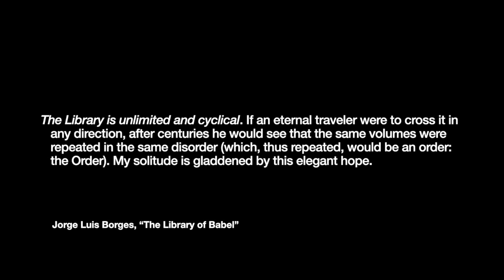GW2 - Jorge Luis Borges: "The Library of Babel"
Borges conjures an ideal to mirror, supplement, and critique the reality he saw.